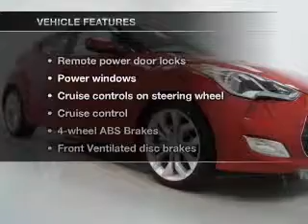2012 Hyundai Veloster - Daphne AL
Year: 2012
Make: Hyundai
Model: Veloster
Trim: Base
Engine: 1.6 liter inline 4 cylinder 16 valve
Transmission: 6-Speed Automatic with Auto-Shift
Color: Boston Red
Mileage: 5
Address:
29736 Frederick Blvd.